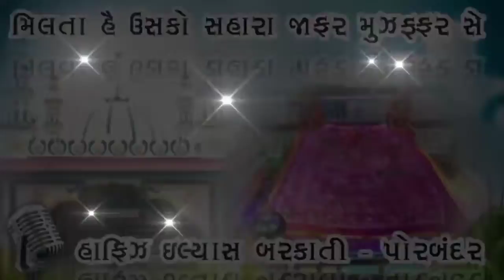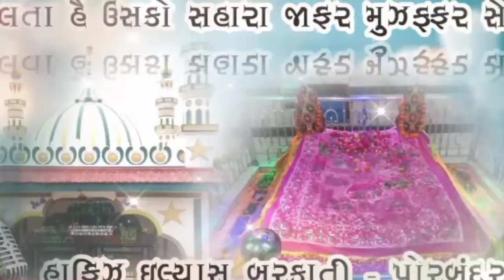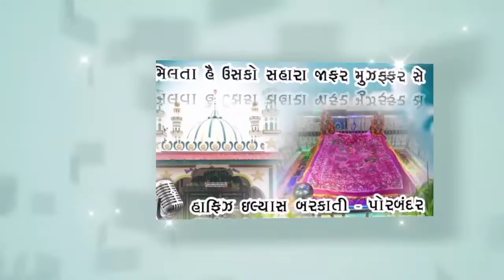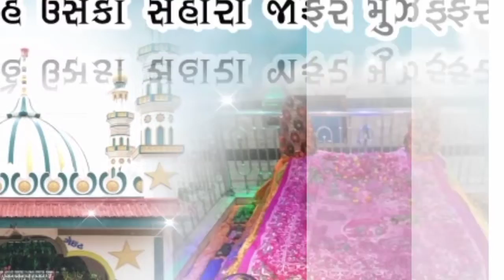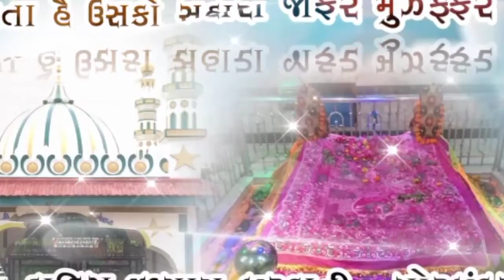Milta He Usko Sahara Jaafar Muzaffar Se | New Manqabat 2021 | Hafiz Ilyas Barkati